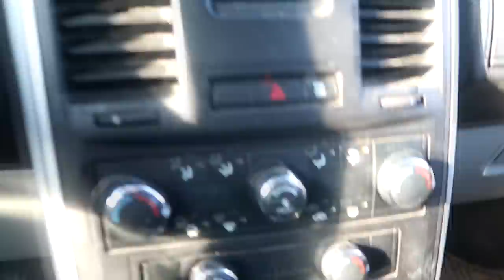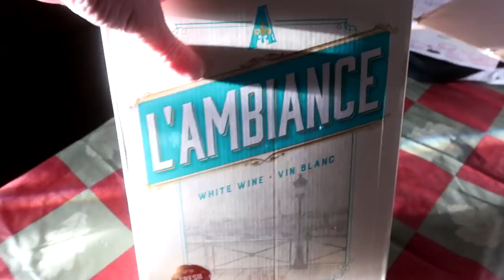Our Horse Got Loose On The Highway! Day 351 (12/22/20)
Our Horse Got Loose On The Highway!

DaybyDayVlogs
110 North Front Street - A3,
Suite #213
Belleville, Ontario, K8P 0A6
Canada